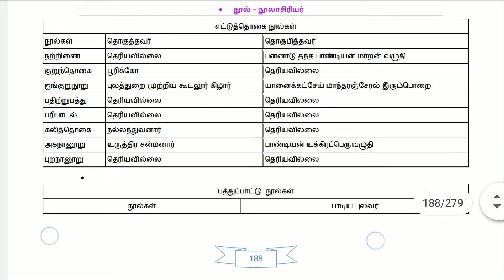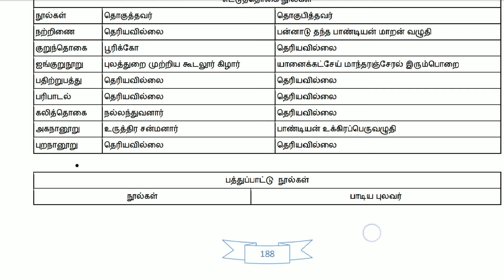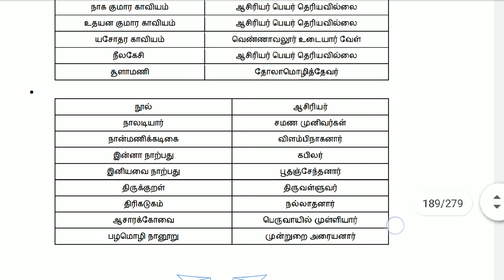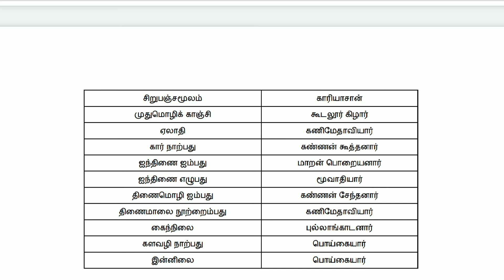நூல் _ஆசிரியர் தமிழ் study material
த‌மி‌ழ் study material _நூல்கள் அதன் ஆசிரியர்கள்